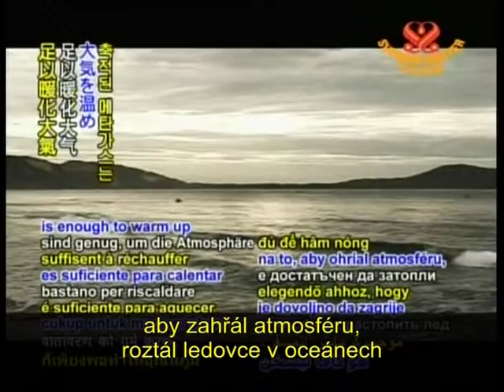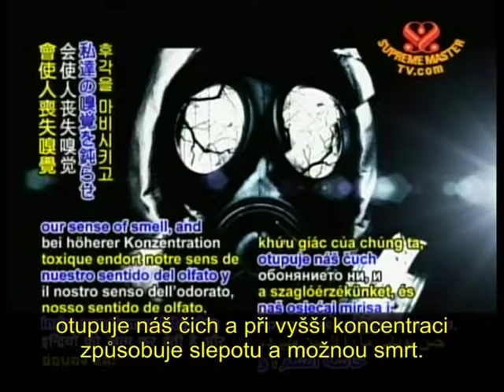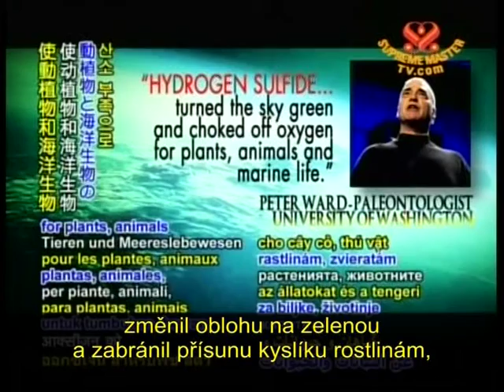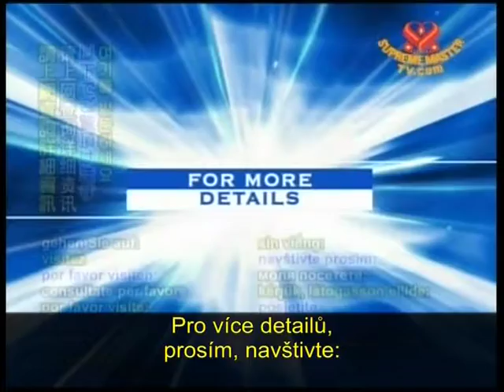Studie NASA - teplota atmosféry se zvedla o 7,2stupňů C - Report NASA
Vědecká studie uvádí, že metan v atmosféře zvedl teplotu o 7,2stupně C, je 72x účinnější než CO2 a přibývá ho hlavně z chovu hospodářských zvířat, z jejich hnoje pak vzniká oxid dusný, který je 310x účinnější než CO2.